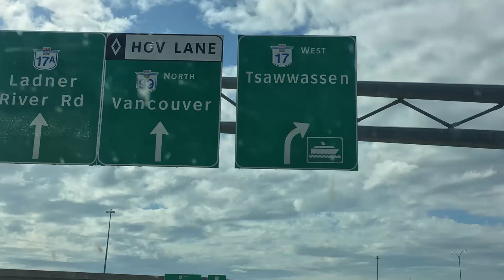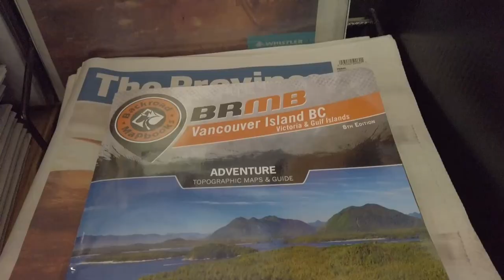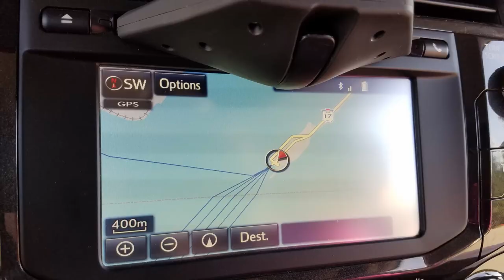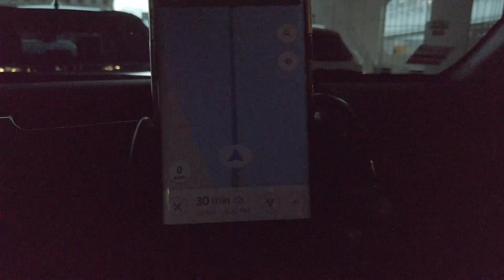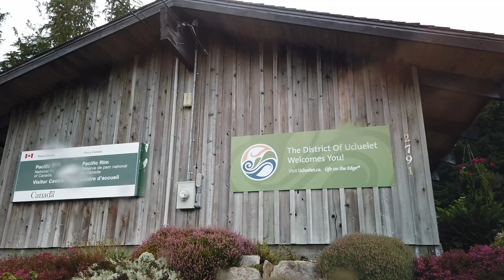Exploring Vancouver Island Pt 1 - 4Runner on a Ferry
Our plans after hiking around Mt Rainier, literally, was to drive into Canada so Tina wouldn't get too close to maxing out her 180 day US visa.  We drove up, stayed at a recrecation site for a night then drove to Tsawwassen to a ferry ride we reserved earlier.  It was a beautiful ride!  Since we were arriving late we booked a room at a BnB at Nanaimo on Vancouver Island for the first night.  After that it was off to Pacific Rim National Park Reserve to spend a few nights as we hiked around the shores of the Pacific Ocean.

Video editing application:  Davinci Resolve Studio 16.2.0